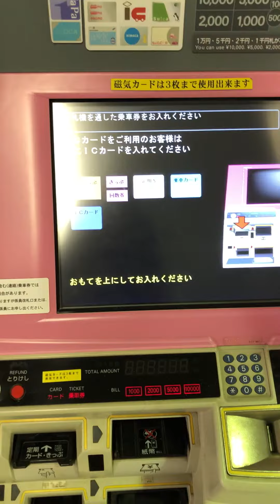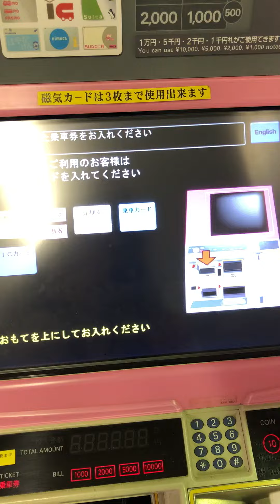Ajustar tarifa de tren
Como usar la máquina para ajustar la tarifa de tren en caso de haber pagado de menos